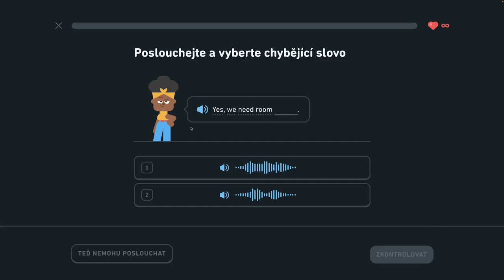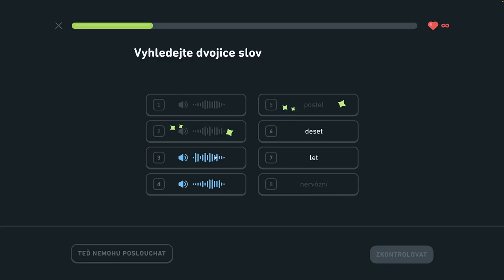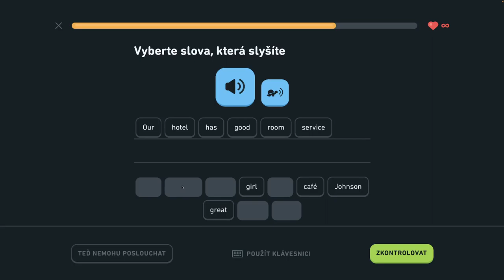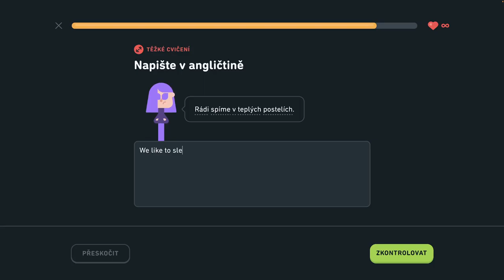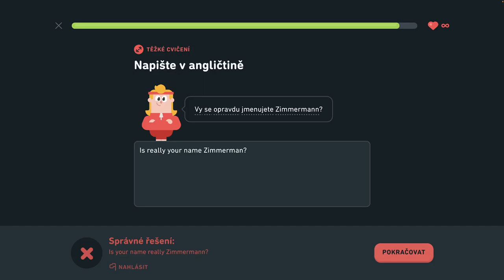🇺🇸 S2, J1 - Popíšte dianie v hoteli 3/6 - Popíšte dianie v hoteli, hovorte o meste